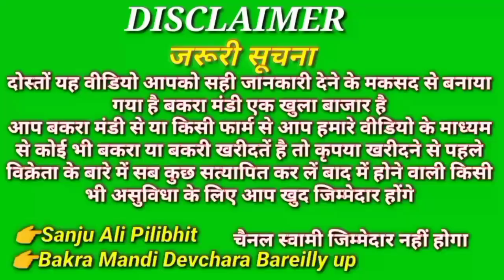5 जुलाई 2022 devchara Bareilly bakra Mandi 5000₹ में तोतापुरी अजमेरी गूजर बरेली बकरा मंडी 9997807981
5 जुलाई 2022 devchara Bareilly bakra Mandi 5000₹ में तोतापुरी अजमेरी गूजरी जमनापारी बरेली बकरा मंडी